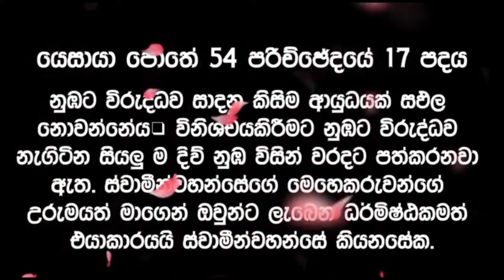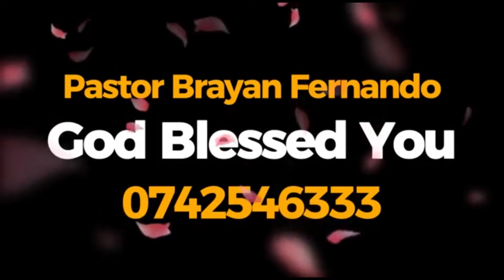පරම්පරා ශාප || 🙏උදෑසන බලවත් යාච්ඤාව || 2024.09.22